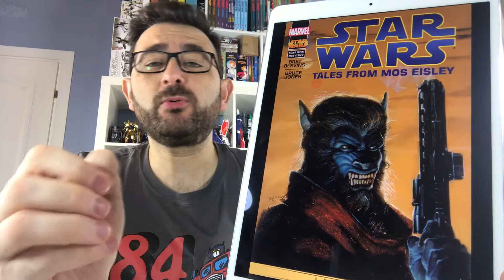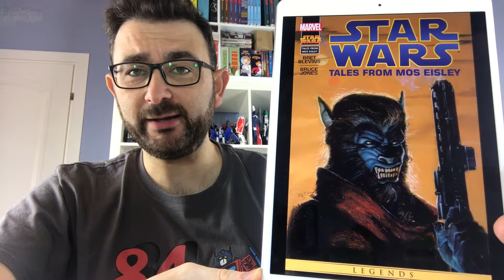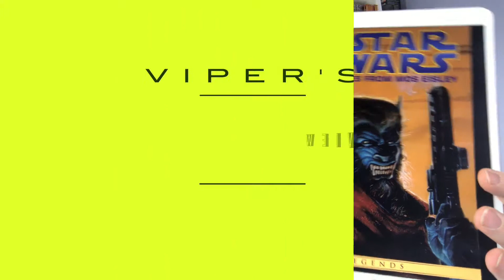Star Wars : Tales From Mos Eisley - Recensione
Una piccola raccolta di storielle brevi, narrate dalla clientela multietnica che popola la celebre taverna dell'universo Star Wars.
Liete sorprese anche per me, che non sono un amante delle storie brevi.

Star wars comics
Fumetti Star Wars
Raccolta Star Wars
Recensione
Review
Marvel Comics
Star wars Marvel